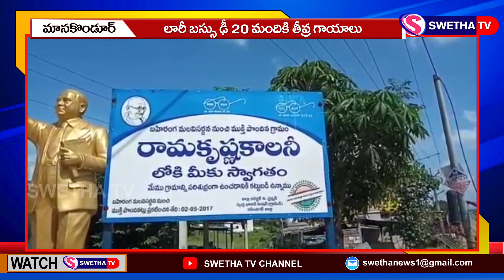లారీని ఢీకొట్టిన పెళ్ళీ బస్సు SWETHA NEWS 16.08.2021